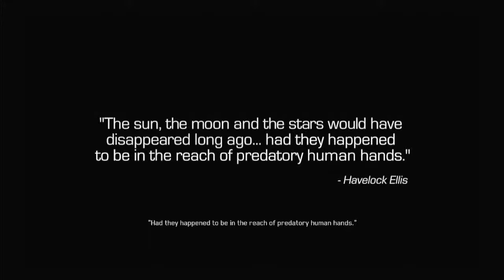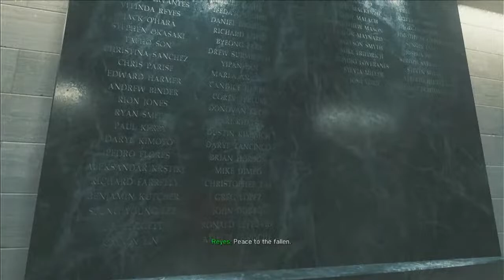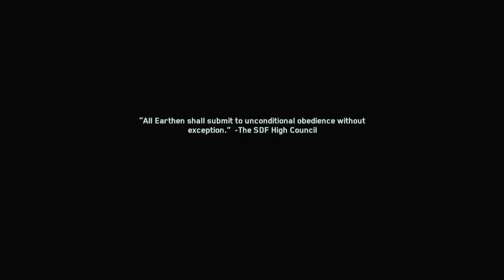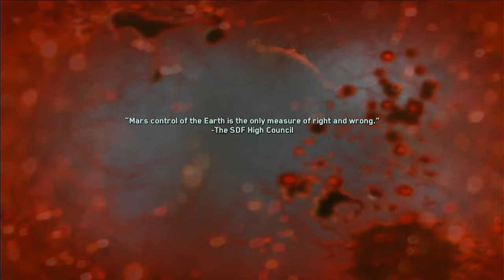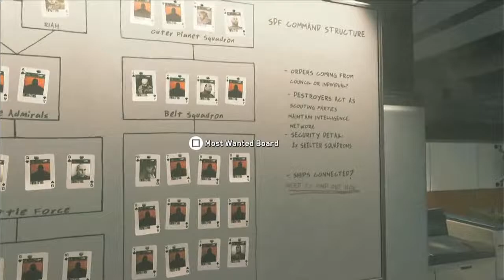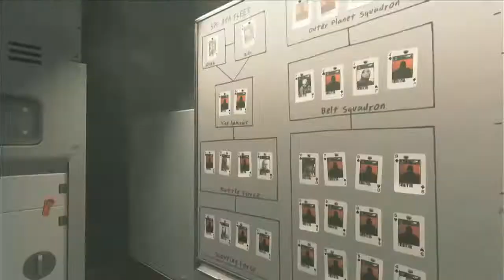Call of Duty: Infinite Warfare | ps4 | malayalam | part 1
road to 100 sub please support